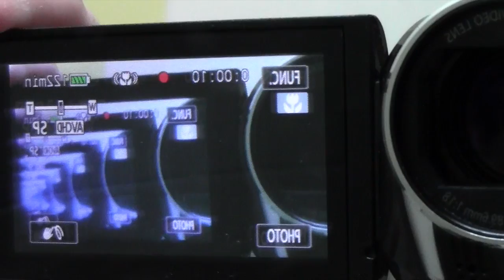korea day 13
korea day 13 last full day